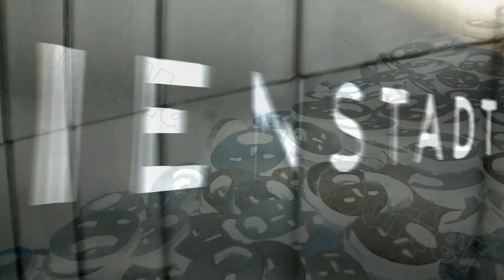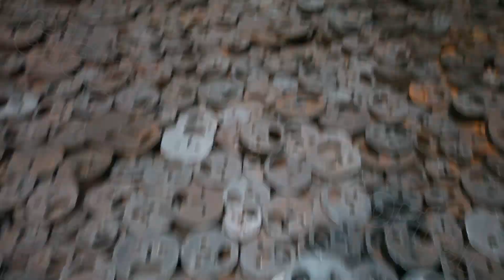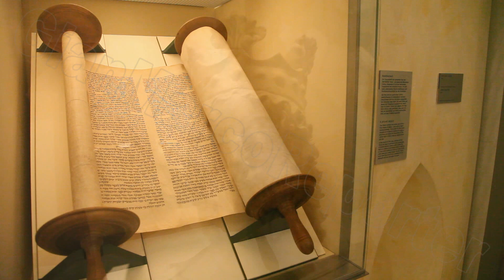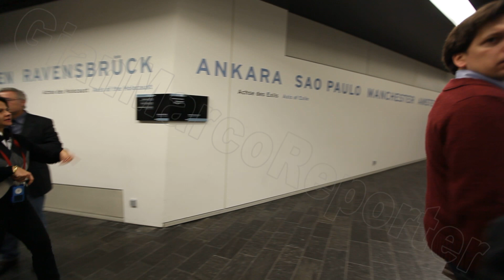Holocaust Memorial Day Tribute January 27 2012 Giornata della Memoria 27 gennaio 2012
This short video is dedicated to all those who want to reserve an introspective  moment on the atrocities committed during the Second World War. The scenes were shot by me in Berlin one year ago.

Questo breve video è dedicato a tutti coloro che vogliono riservare un momento introspettivo sulle atrocità commesse durante la Seconda Guerra Mondiale. Le scene sono state girate da me a Berlino un anno fa.